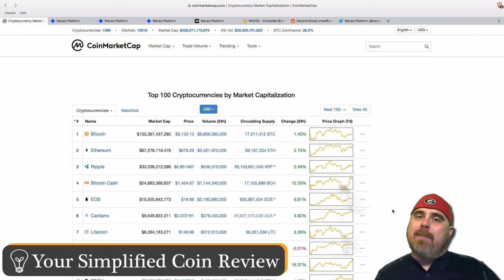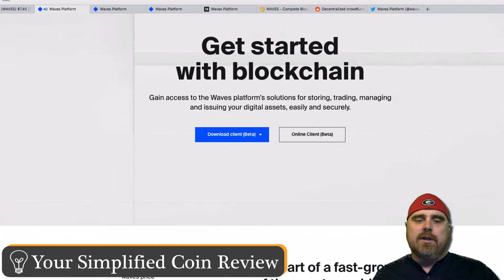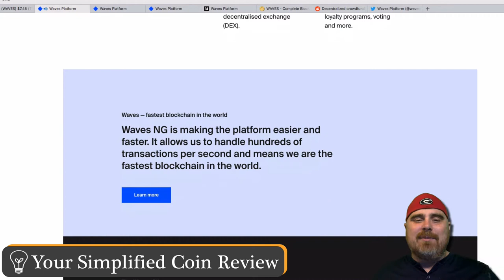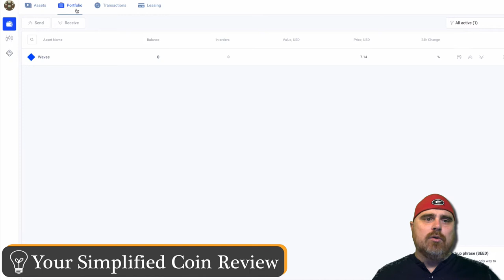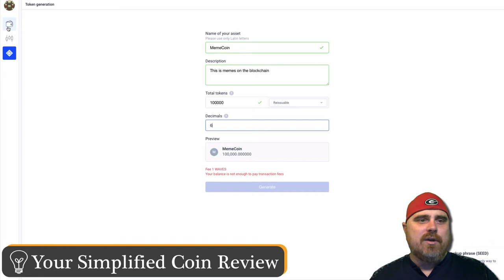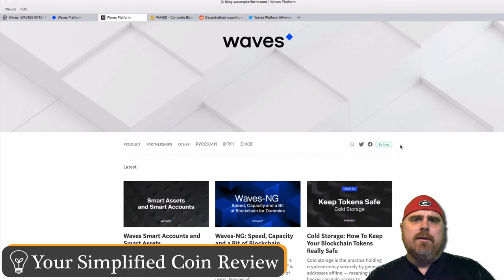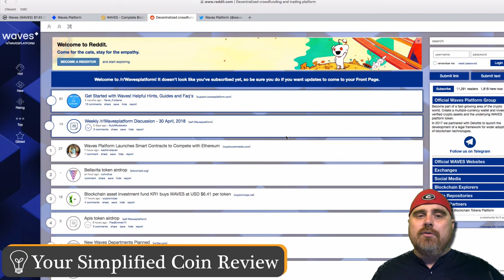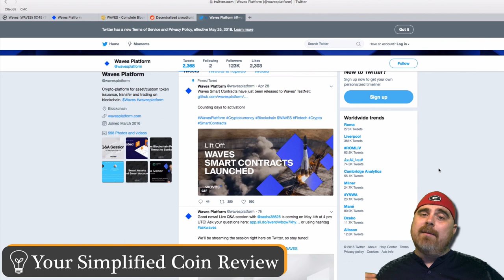WAVES Platform Review: What is WAVES & How to Use the WAVES Wallet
On today's episode of Your Simplified Coin Review, we take a look at the WAVES Platform. WAVES looks to be an incredible coin with a lot of potential. The main thing WAVES coin is trying to do is to create the WAVES Wallet. Along with the wallet, WAVES has created a decentralized exchange and a token launching platform. The WAVES coin is the native token of the project. The Beta version of the WAVES client is out now for download. Check it out and let us know what you think!

☕️Bitcoin Tip Jar: 3215TnoMWpRRQpL7K5U3Ldxq2mMoySwgW2
🕶Ethereum Tip Jar: 0x4E66aF911AD9649E260dC3371659f277dbc7a054
🌞Litecoin Tip Jar: MGJPhFNodsMLJ7B84DcEnTWbM9Uc4Caa3h

BitBoy & Hodl is your one-stop shop for cryptocurrency news & entertainment. You can think of BitBoy & Hodl as the MadTV of the crypto world.

Created by Ben Armstrong & Justin Williams.